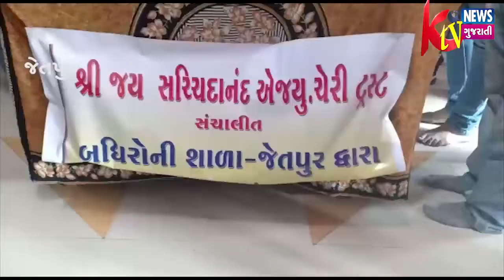JETPUR: જેતપુરમા યુવા ભાજપ દ્વારા જયેશભાઇ રાદડિયાના જન્મદિવસની ઉજવણી બહેરા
JETPUR: જેતપુરમા યુવા ભાજપ દ્વારા જયેશભાઇ રાદડિયાના જન્મદિવસની ઉજવણી બહેરા મુંગા સાળામા સાદગી પૂર્વક ઉજવણી કરવામાં આવી.